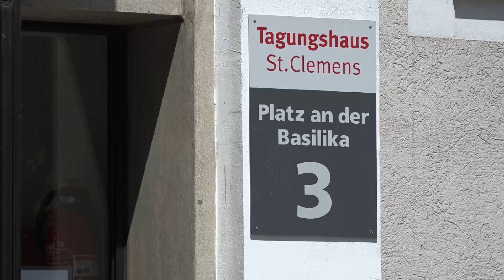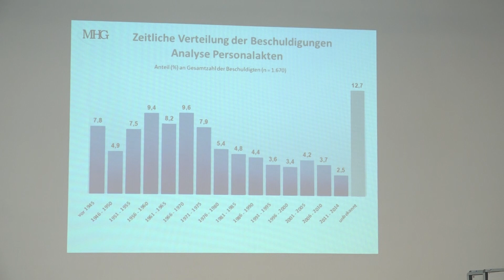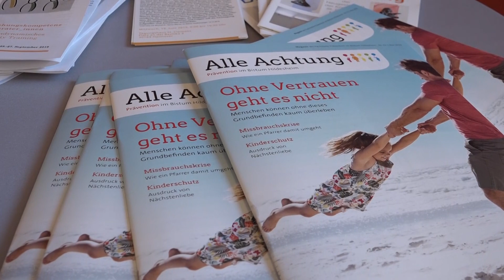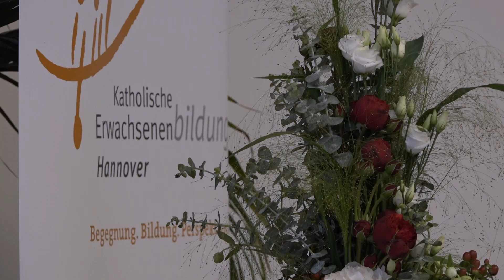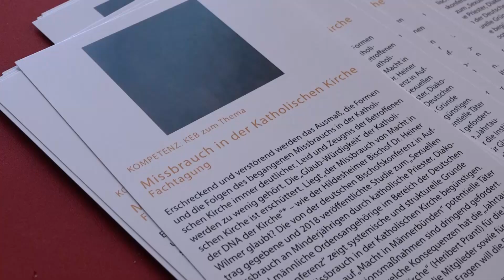Tagung zum sexuellen und geistlichen Missbrauch in der Katholischen Kirche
Seit Jahren wird über sexuellen Missbrauch in der Katholischen Kirche gesprochen. Jetzt liegen die Daten der großen MHG-Studie vor und sie sind erschreckend. Von knapp 40.000 Geistlichen sind 4,4 % des Missbrauchs beschuldigt. Von den Priestern sind es 5,1 %, von den Diakonen 1 %. Der Verbundkoordinator der Studie präsentierte auf einer Tagung zu diesem Thema im St.-Clemens-Tagungshaus in Hannover am 19. Juni 2019 die Ergebnisse.
Über geistlichen Missbrauch referierte Theologin und Autorin Doris Wagner. Sie sieht, dass durch Vernachlässigung und Manipulation ein Nährboden für sexuelle Übergriffe gelegt wird. Letztendlich kommt sie zum gleichen Ergebnis wie der Wissenschaftler. Die Strukturen der Katholischen Kirche begünstigen Missbrauch und müssten geändert werden.

 Redaktion: Helga Kania
 Kamera: Kiyano Hassan
 Schnitt: Manuel Stechele